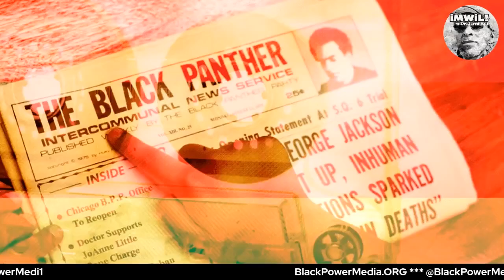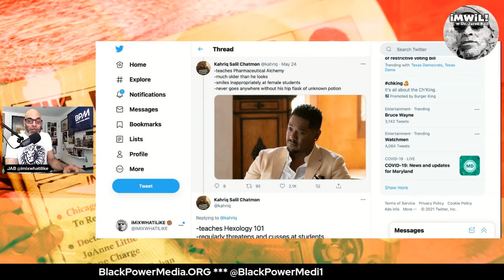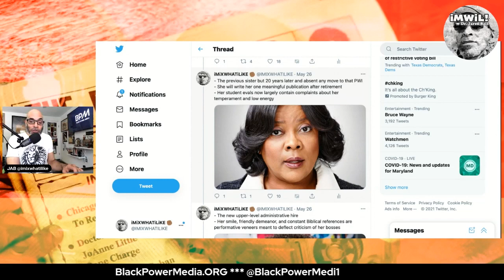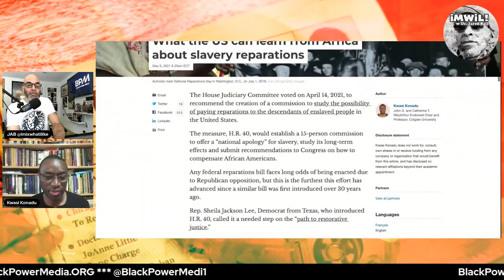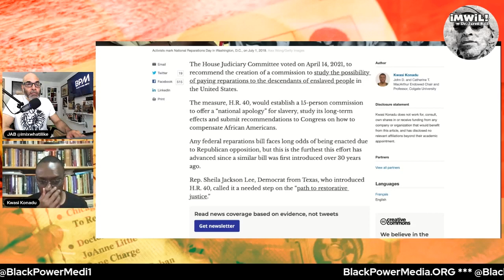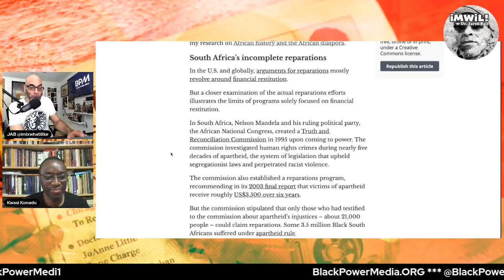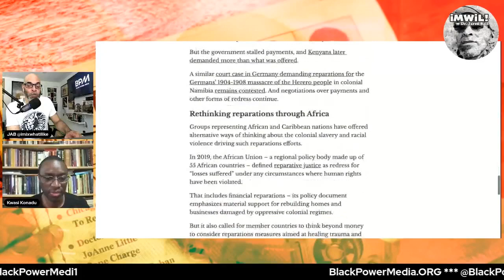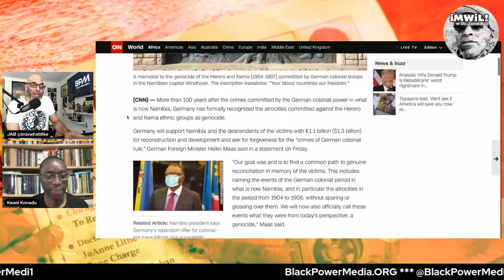Reparations Journalism with Dr. Kwasi Konadu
Dr. Kwasi Konadu returns to discuss reparations, African diaspora, and pitfalls of editors and publishers. Kwasi Konadu is John D. and Catherine T. MacArthur Endowed Chair and Professor at Colgate University, where he teaches courses in African history and on worldwide African histories and cultures.

Jared A. Ball is a father and husband. After that, he is a Professor of Africana and Communication at Morgan State University in Baltimore, MD. and is founder/curator of imixwhatilike.org a multimedia hub of emancipatory journalism and revolutionary beat reporting. Ball is also author of The Myth and Propaganda of Black Buying Power (Palgrave, 2020).